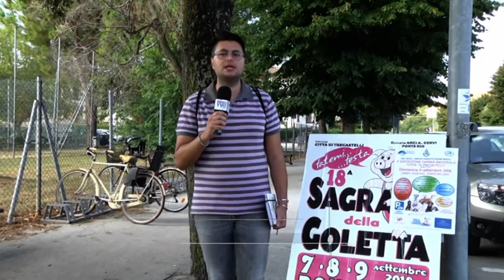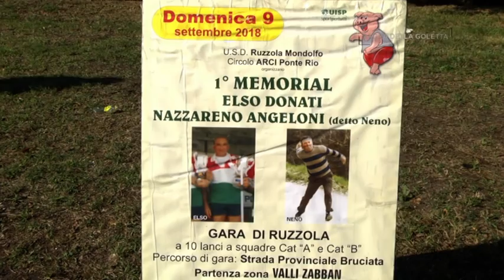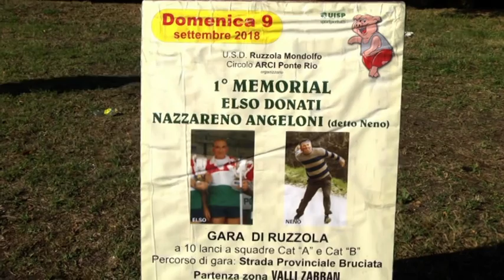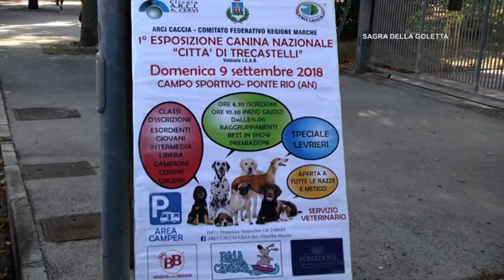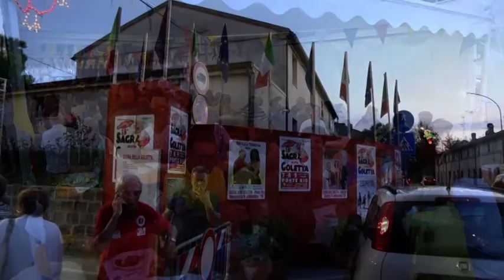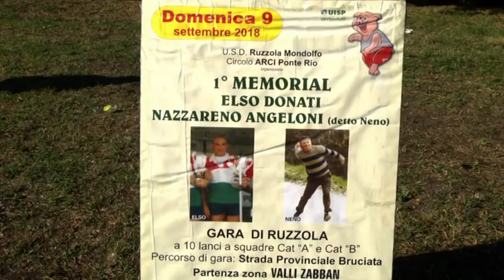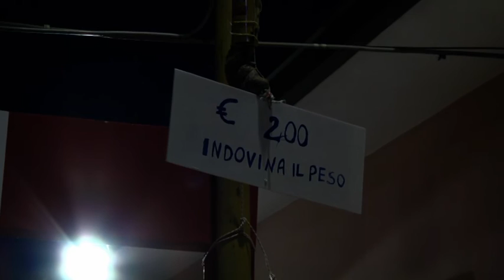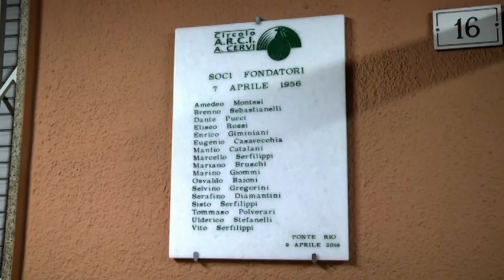18° Sagra della Goletta - Ponte Rio (9 settembre 2018)